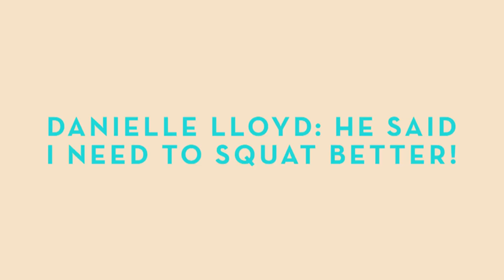Danielle Lloyd: "He Said I Needed To Squat Better" | Say Yes To The Dress UK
Danielle Lloyd visits Confetti & Lace to find the dream dress for her wedding to Michael.

Catch the episode 6th Jan at 9pm on TLC!

Category
Entertainment
Licence